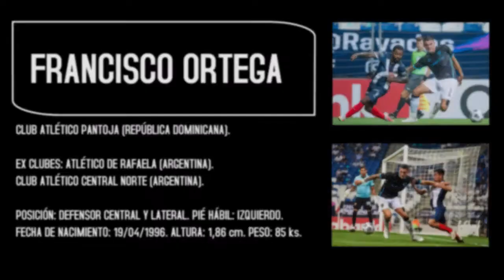Francisco Ortega | Club Atlético Pantoja | Temporada 2021.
Nombre: Francisco Ortega.
Fecha de nacimiento: 19/04/1996.
Edad: 25.
Nacionalidad: Argentina
Posición: Defensa y Lateral.
Pie: Izquierdo.
Club actual: Club Atlético Pantoja.
Ex Clubes: Atlético Rafaela y Central Norte de Salta (Argentina).
Representante: Martín Sendoa.
Vídeo-Edición: DCH Análisis y Producciones.